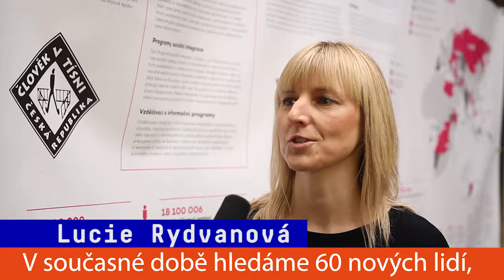Pojďte k nám pracovat!